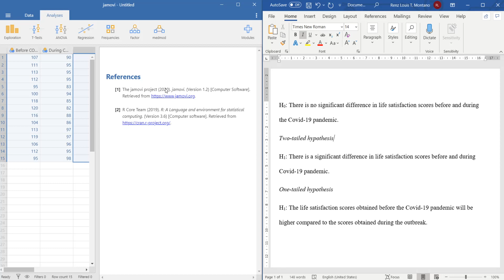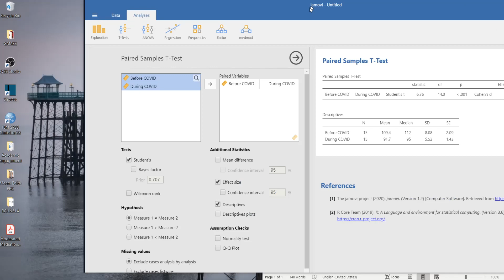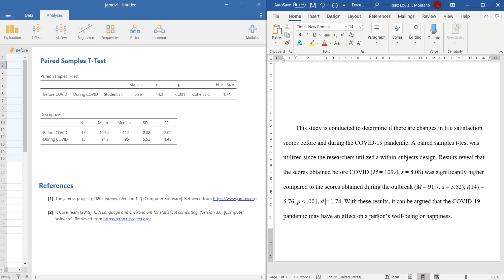Dependent / Paired Samples t-test sa JAMOVI | TAGALOG Tutorial